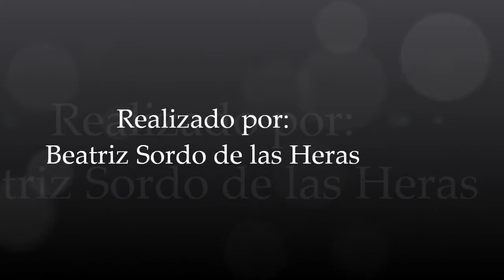Los 40 Principales Hot-Mix en BADAJOZ FM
BADAJOZ FM asistió a la fiesta que Los 40 Principales Hot-Mix ofrecieron en la Sala Doré de Badajoz.